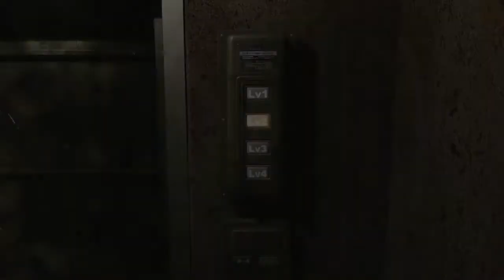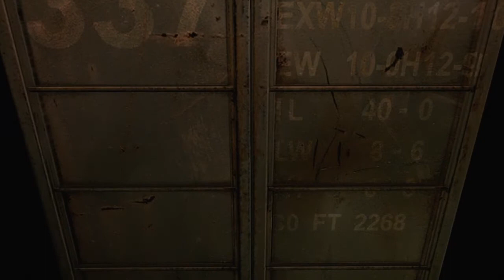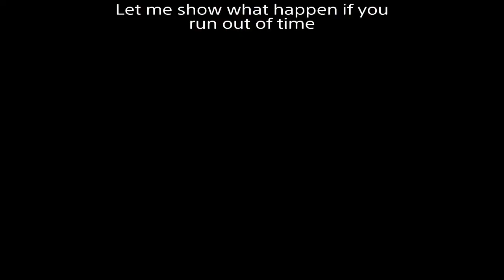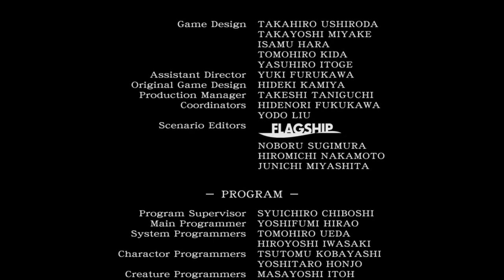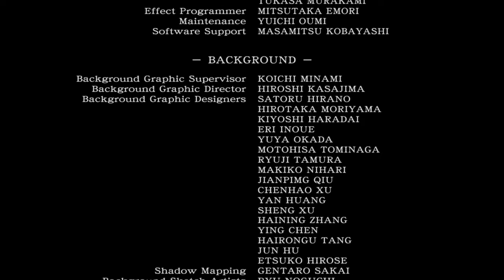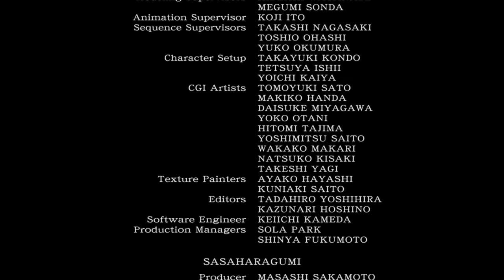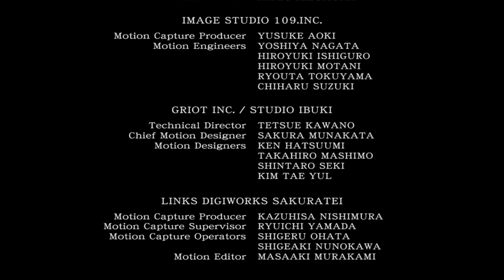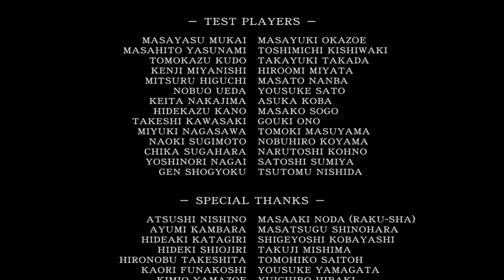Resident Evil Zero: Hard Mode Walkthrough Part End All Collectible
Resident Evil 0 Hard Mode Part End, All Collectible, All Cutscene, Eliminate All Enemies.